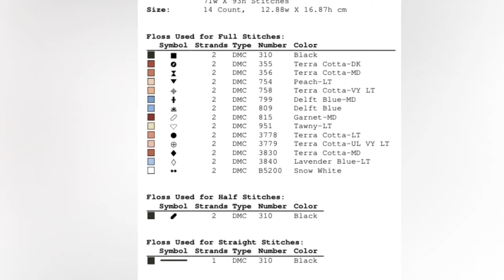Dog Blue Pendant - FREE Cross Stitch Pattern Download Designs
Free printable cross stitch pattern with a cute dog with blue pendant designed by Julia Strekalova.